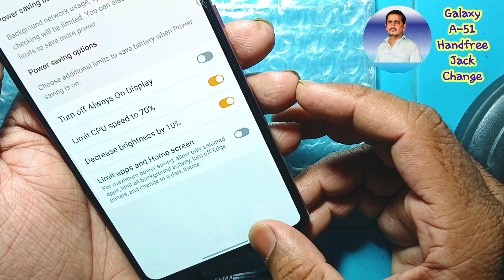Samsung Galaxy A51 Headphone Jack Problem/Headphone Jack Replacement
mobile master 5141
mobile reparing informative videos
mobile reparing
smartphone reparing
iphone reparing
mobile master chishtian
mobile reparing latest tools
5g smartphone reparing
how to rebol ic
mobile phone fast charging problem fix
display ic replacement
cracked display screen replacement
display combo replacement
cracked phone restoration
Restoration Broken smartphone
old phone restoration
frp bypass google Account
google account remove any smartphone with out pc
mobile reparing tips and tricks
mobile phone latest price in pakistan
iphone face id repair
iphone charging jack cleaning solution
iphone not turn on problem
mobile phone reparing tools
mobile phone reparing course
most important tools for mobile reparing
all tools for mobile reparing
tour to mobile phone reparing tab
mobile phone reparing business
fast mobile phone reparing
mobile phone reparing ideas
mobile phone jumpring solution
how to replace cracked display screen glass any smartphone
all points charging jack jumpring solution
mobile hardwere softwere problem solution
charging jack replacement any smartphone
type c charging jack replacement
samaung galaxy phone charging problem
oppo mobile charging error problem fix
vivo mobile charging not work
android smartphone touch screen problem fix
broken display screen touch replacement
mobile master
chishtian mundi
punjab pakistan
smartphone first look and design
mobile phone battery problem fix
swollen phone battery repair
swollen phone battery smartphone
mobile reparing and solutions
type c charging jack replacement any smartphone
mobile reparing tools#mobile connection
dead smaetphone fix solution
mobile phone repair solution
half short phone reparing solution
water damage phone dead fix solution
mobile phone not turn on problem fix
mobile phone basic knologe
best smartphone reparing in pakistan
android mobile#keypad mobile
iphone 15 pro max price look design review
iphone 15 pro max made in india
samsung
samsung galaxy a51 charging problem
galaxy a51
samsung galaxy,samsung a51
samsung galaxy a series,galaxy a51 review
samsung a51 charging port replacement
galaxy a51 unboxing
samsung galaxy a51 in 2021
samsung galaxy a,samsung galaxy a51 2020,samsung galaxy a51 vs a71